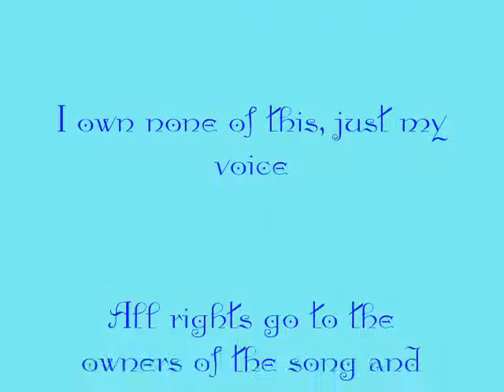Legend of Mermaid fandub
Legend of Mermaid fandub with Luchia, Hanon and Lina. I did all the parts myself, no effects were added, all three parts are my natural voice. I own none of it except my voice, I hope you enjoy it!!!